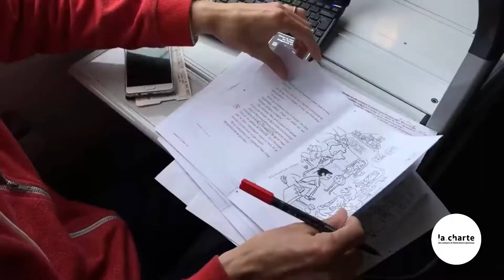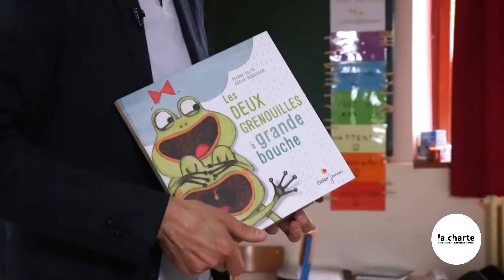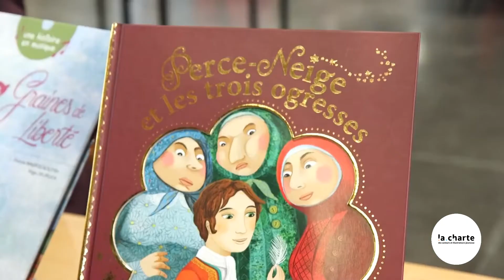Dans les petits papiers de... Gaël Aymon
La Charte des auteurs et illustrateurs jeunesse consacre une série de portraits vidéos d’auteurs jeunesse “Dans les petits papiers de…"